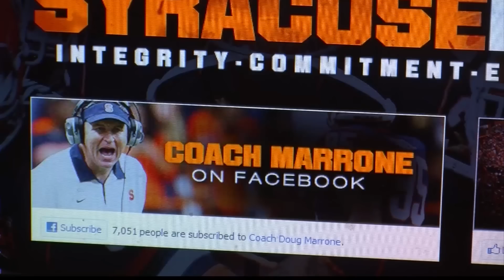Corning Tops Ithaca in OT; Mullins Pleased with Jackals Early On